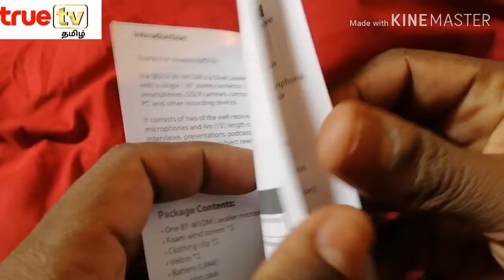Best mic for youtub | BOYA BY-M1DM Sound test Review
BOYA MIC Dual omni directional Lavalier mic sound test tamil